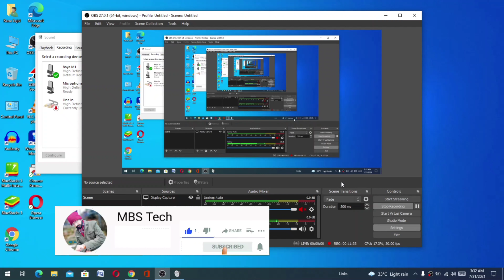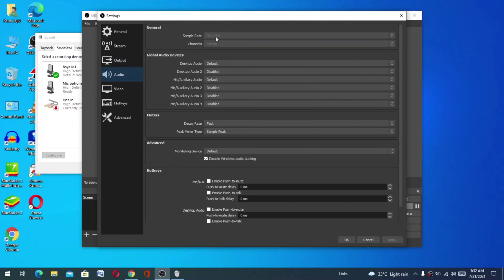Best Filter Settings for Boya BY M1 MIC in OBS | Audio Noise Cancellation | All Setting in One Video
Best Filter Settings for Boya BY M1 MIC in OBS | Noise Cancellation | All Settings in One Video
In this video I'll show you, how to activate noise cancellatio, what are best settings for Boya By M1 mic all settings for OBS Studio in mobile phones and Compute, Laptop, and MacBooks. How to denoise youtube video using OBS Studio and Boya by m1 mic, and what are the best filters settings for noise compression.

Assalam-O-Alaikum! This is Sajid Qadeer and I'll teach you how you can set your Boya by m1 mic in OBS Studio, and which settings I'm using for Mobile and for laptops. How to remove background noise in video using OBS.

Mobile Phones Topic

How to set Boya by m1 mic settings,
How to enable Boya m1 mic for Android Mobile,
How to Settings in Open Camera App,
What application is best for Boya by M1 mic on Android Mobile Phones,
OBS mic all best filter settings

Laptop & Computer Topics

How to set Default Mic on PC,
Which PC Software is Free & Best For Youtube Video Recording,
How to Setting Boya m1 mic in OBS Studio,
How to Cancel all Background Noise in OBS Studio,
How to Set Display Capture in OBS Studio,
How to Mic setting Advance Properties Setting,
How to add best Filters in OBS for Noise Cancellation,
How to Manage All Filter Settings,
How to Increase Volume in Fillers,
I hope this video must help you with Using Boya M1 mic and How to Remove all background noises in OBS Studio.

All Settings in One Video